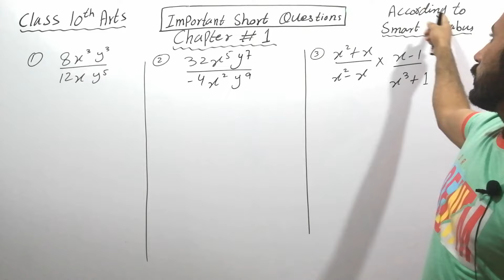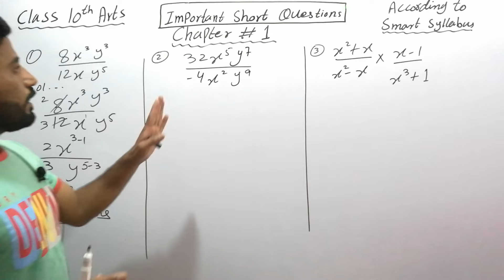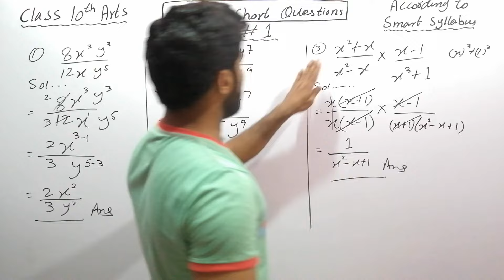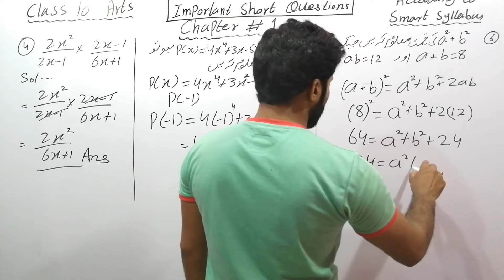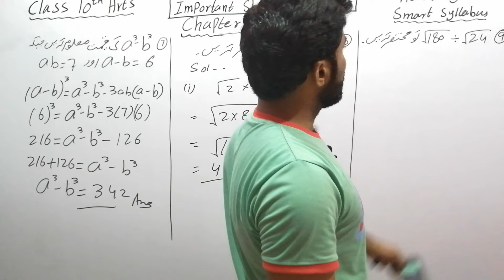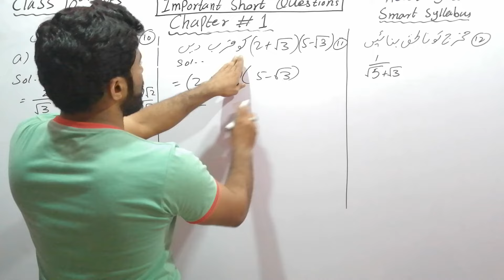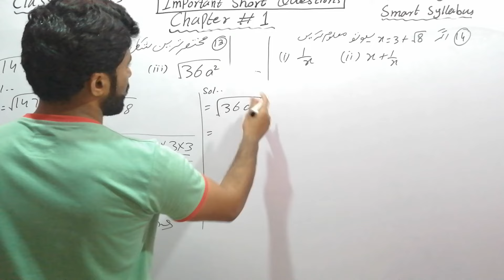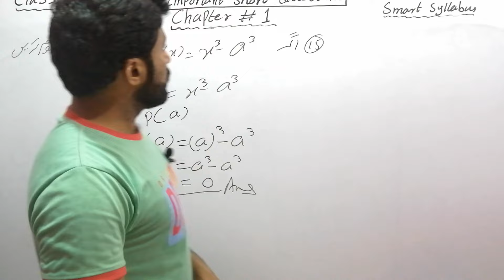Important Short Qs | Chapter 1 | 10th Arts | full syllabus | Naseer Ilyas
In this video lecture you will be able to learn all important Short Qs of chapter 1 according to full syllabus approved by government  of 10th Arts General maths of Punjab text book board  / Sindh board / KPK board in Urdu / Hindi / English